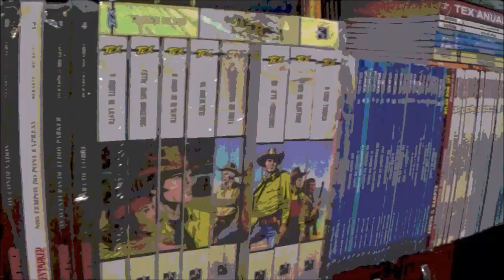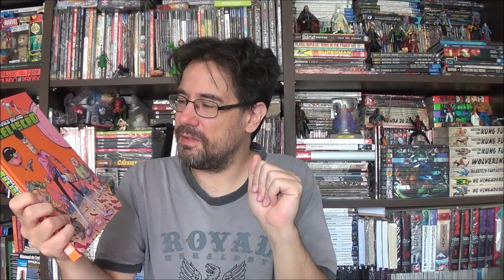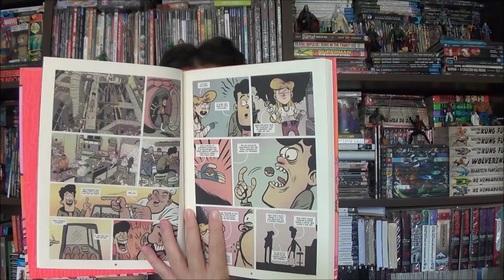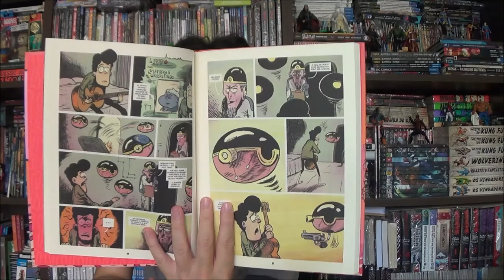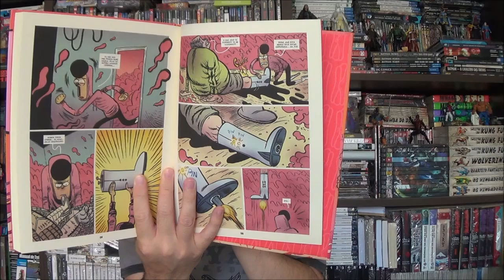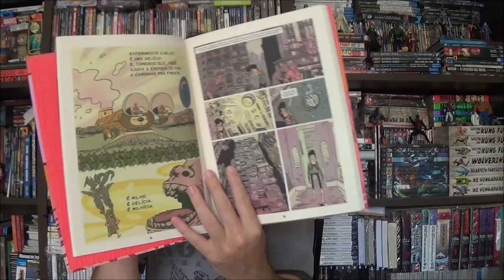Chapéu do Presto - Beliscão por Camilo Solano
Bem-vindos a mais um Chapéu do Presto, no episódio de hoje apresento a a hq nacional Beliscão de Camilo Solano, pela Pipoca e Nanquim.